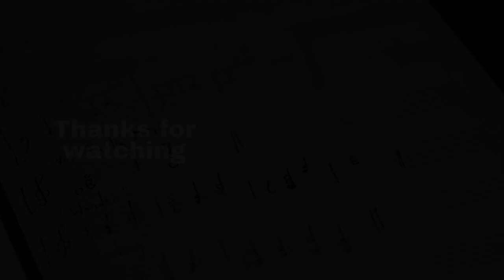Define Your Composing Career Goals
🎻 Join Orchestral Mockup Fundamentals:
Master the basics of MIDI performance & programming to make your virtual compositions sound like a real orchestra.

🎬 Enroll in the Composing Career Bootcamp:
Join 100+ students inside and build your confidence in networking, marketing your work, and landing your first scoring projects.

👋 If you're new here, I'm Zach - I've composed for myself and clients for over two decades, documenting my journey on YouTube. If you'd like to work directly with me, click below and let's chat.